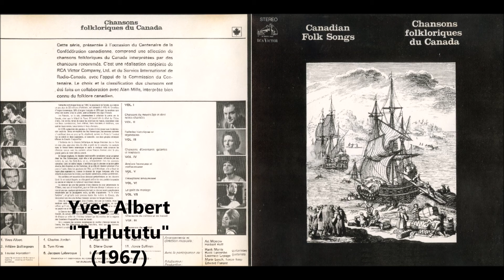Turlututu-Yves Albert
(De:Guy Mongeon)